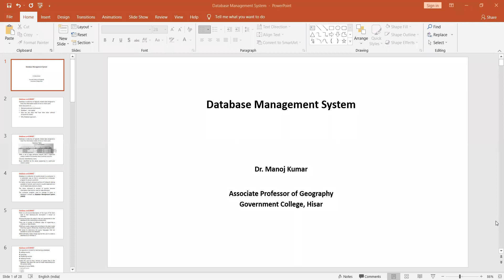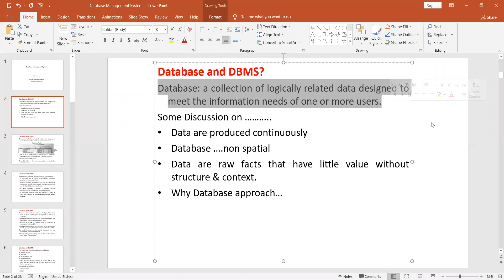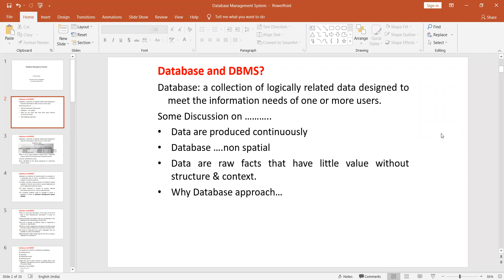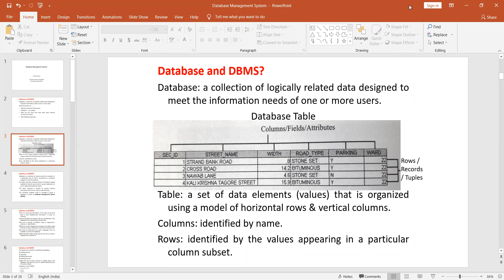Database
Definition of Database.